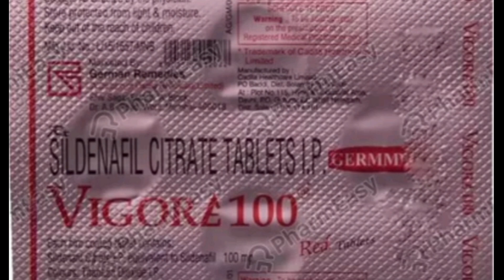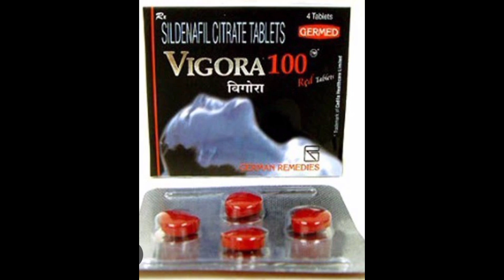बिस्तर पर चीखे निकाल देगी इसको लेने के बाद , पार्टनर को खुश करने की टेबलेट Vigora 100mg Tablet Hindi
शीघ्रपतन को जड़ से ख़त्म करने वाली गोली || shighrapatan kaise roke | shighrapatan ka ilaj | dapoxetine